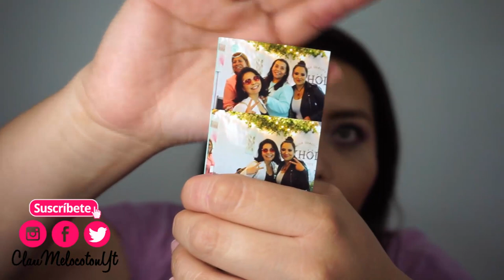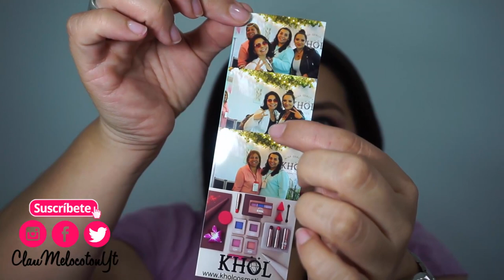Compras en la feria de belleza y salud y mi opinón. TRAE CAFE!!